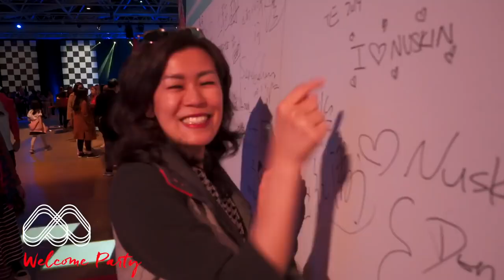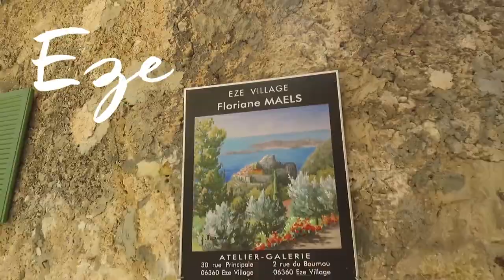2019 Team Elite Trip